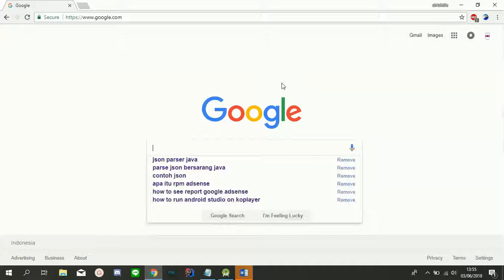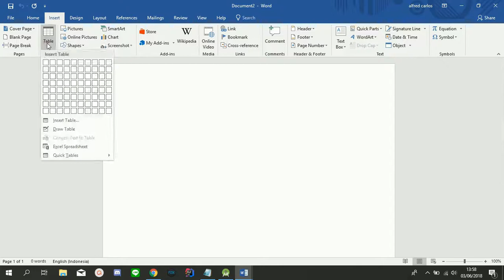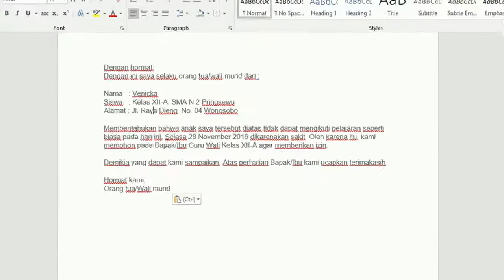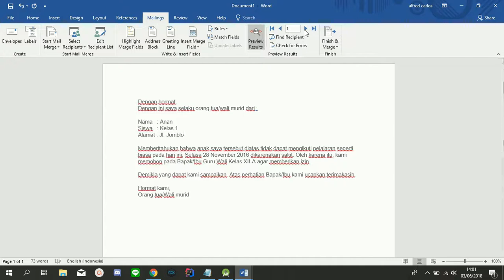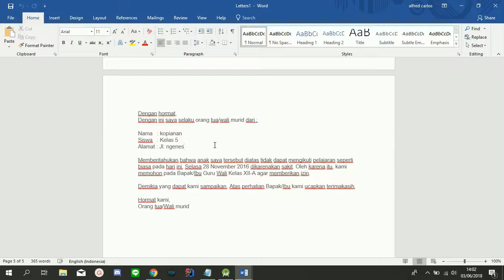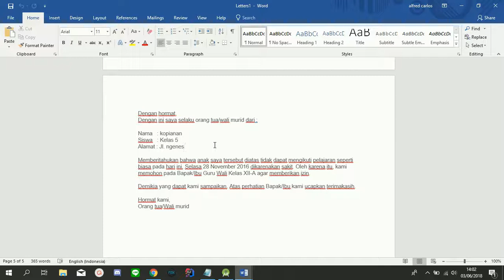TIPSNYENTRIK - gak tau judulnya apa, intinya word dan mail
tonton aja dulu cuma 5 menit kok kwkwkwk
gan sorry yah agak spam sedikit